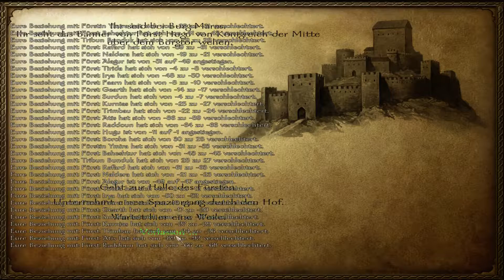Let's Play Mount & Blade Warband #135 | Staffel 3 | German/Deutsch HD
Spiel:
Mount & Blade Warband